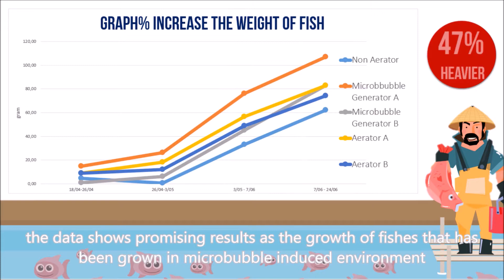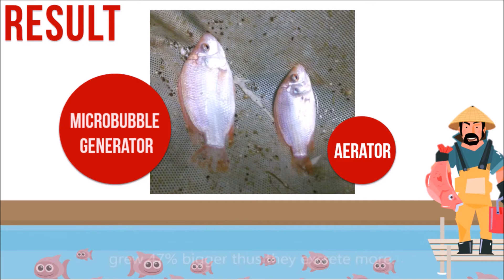Video Diary #1 MINO Team UGM Indonesia 14th July 2016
The last two weeks has been a challenging weeks for us to work as a team, due to the Eid holiday we had to do remote working from our respective hometowns, together we tried to set our short term goals toward the final pitch in September as how it taught during the Singapore bootcamp, we also tried to communicate via the webex to try out the software and use it as one of the medias we used during our remote working.  As july 10th we’ve accomplished our 1st short term  goal to successfully interpret the 2nd month observation data of our lab test, led by nabil faradis, that we had collected before our departure to Singapore, the data shows promising results as the growth of fishes that has been grown in microbubble induced environment  is  47% heavier and 22% longer compared to the ones that has been grown in regular aerator environment  but the number of  ammonia, the toxic that came from fish excretion,  in the microbubble environment is at the highest compared to the regular aerator environment, we predict that it actually normal to happen because of the fish in microbubble environment has tendency to eat more, grew 47% bigger thus they excrete more. Meanwhile the tank that we use is not capable anymore to hold u-p fishes that big since they’re not that big and not that deep, a high amount of fish excretion that’s concentrated in small areas will  affect the amount of ammonia in the water thus it becomes higher. And because of so, we decided to stop our lab test in our 2nd month observation and start to prepare ourself for a field test which the result will hopefully  give us a more realistic view of the performance of our technology.  In the next two weeks we will try to prepare the administration needed for our field test with local fish farmers in Bokesan Yogyakarta, refining our prototype and to fix our former proposal so we could get a better picture for our final pitch in September.